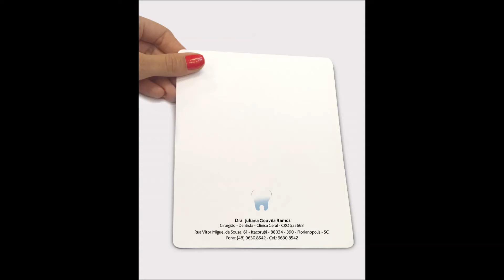Receituário Color | Dental Speed